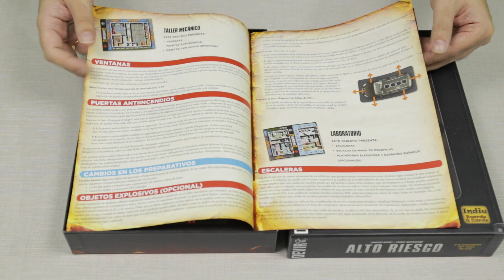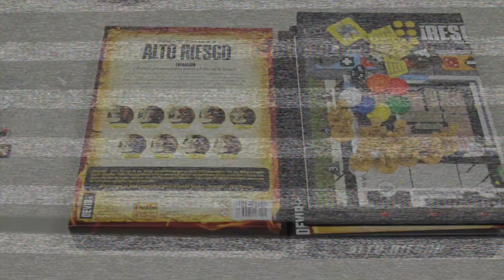Ampliando ¡Rescate!: Alto Riesgo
Si ¡Rescate! te parecía sencillo, inténtalo con este Alto Riesgo.